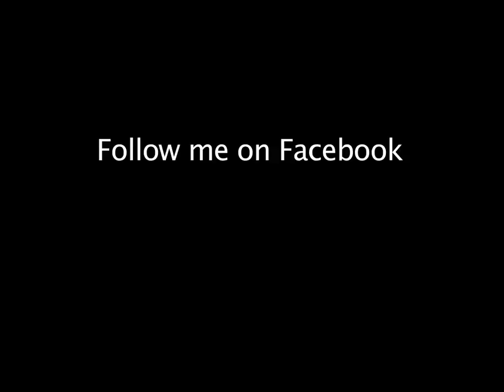Yuliya Shevchenko's Paintings 2009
These are the paintings that my wife painted in 2009. We lived at that time in Namibia. I love it! If you do too, follow "Yuliya Shevchenko's Paintings" Facebook Page with me!